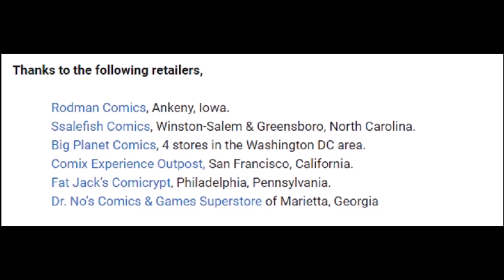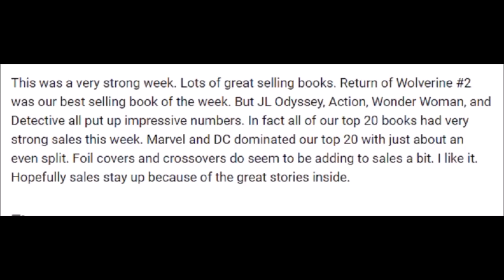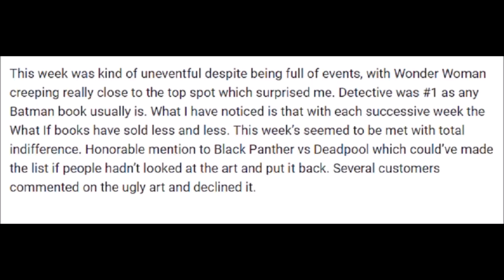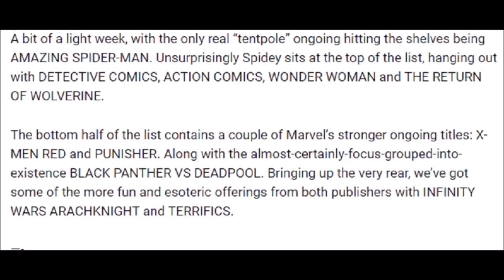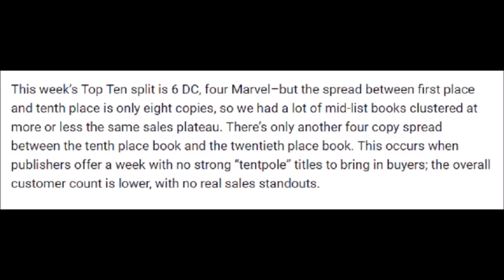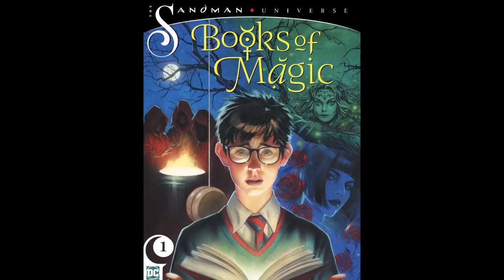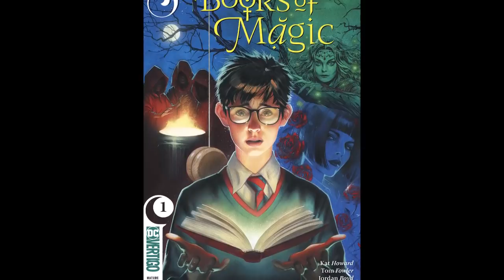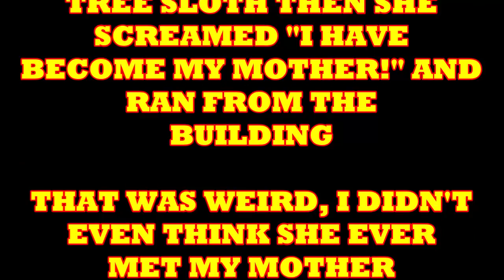Nothing Can Stop Marvel Comic Book Sales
Another weekly top 10 comic books sold to readers.  This reveals that it seems customers buy DC comics for the covers, but Marvel comics for the stories.

COMIX DIVISION
NERDROTIC CHANNEL
VARIOUS
CHRIS BARFIELD
TODD VANPOOL
BRIAN GASKILL
FEISTY FAN GIRL
UNRANKED CHEVRON
SLIGHTLY PEEVED CANADIAN
RICARDO MEDINA
KENNETH CURTIS BROWN
JASON CLARK
TIGERMASKENRH
PATRIOT CAT
SKYE ROSEBOOM
JESSE NOVACEK
ANDREW SALMONS
CAMDEN MAZZONE
NATHAN STANO
KRISTIAN SOUTHAN
J FAIRCLOUGH
DH
GR

COMIX DIVISION
NERDROTIC CHANNEL